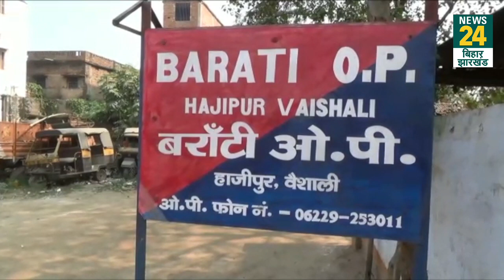Hajipur में पुलिस टीम पर लोगों ने बोला हमला, जमकर हुई पत्थरबाजी